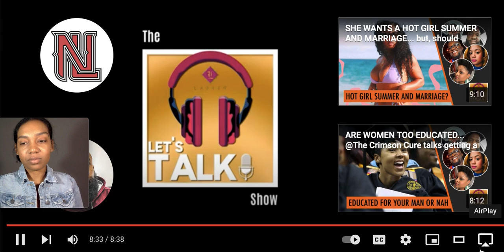ARE YOU A MODERN WOMAN ? ANTON ASKS THE WOMEN ON THE PANEL FT CRIMSON CURE REACTION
Hey Rivah Gang ! In this video I will be reacting to a video from The Lapeef Network with special guest Crimson Cure. In this video we find out if these ladies consider themselves to be modern or traditional! Thanks again so much for watching !